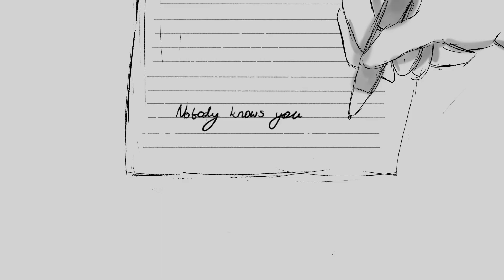Hymn for a Scarecrow- animatic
Song- A Hymn For A Scarecrow by Tally Hall

Feel free to write some interpretations and theories in the comments (if you are really bored), i'd love to have a discussion about it 0w0